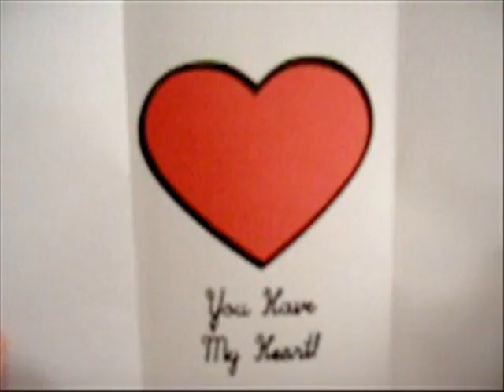Bloody Valentine's Day Heart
For Valentine's day I made this bloody heart, with a card and a ring.  How adorable can you get?  Make your own with the instructions at imakeprojects.com!